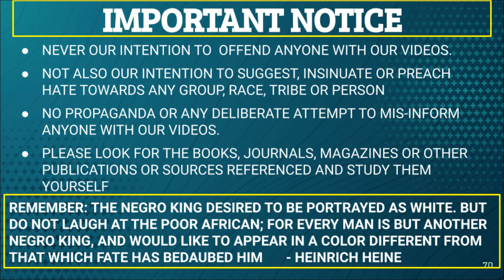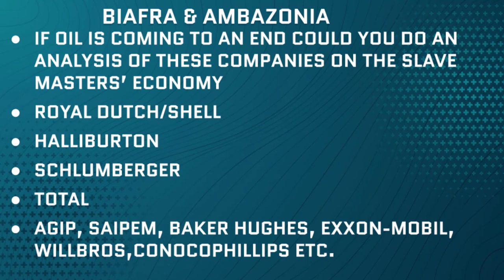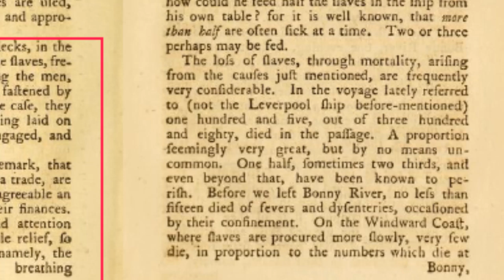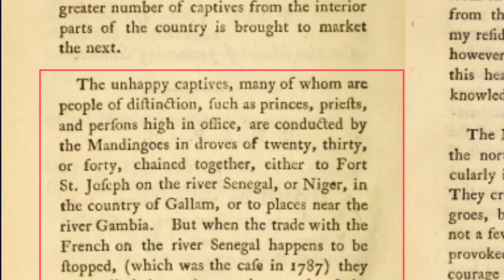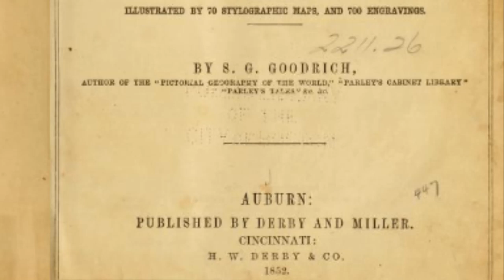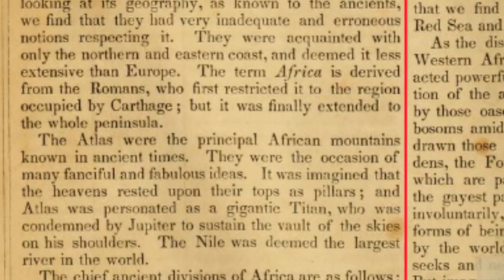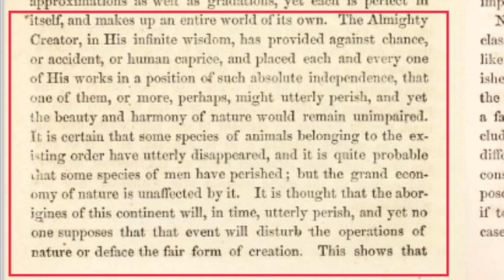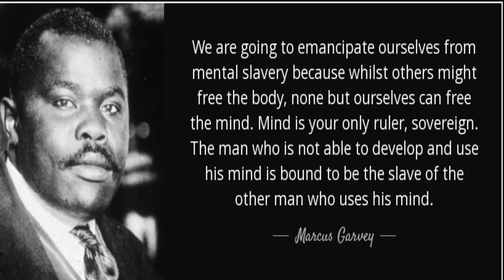Awakening for Negroes-LE(1)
In this video, we shall be looking at the Negroes and their awakening. The awakening here would be more around awareness than illumination or advanced enlightenment. It seeks to make them aware of how the slave masters delusion is sold to them. It seeks to demonstrate that the slave master targets the Negroes by deliberately triggering unconscious bias against them through his slave hunting partners of old.

We tried to use the prevailing Lockdown and the pandemic- real or imagined to show that the slave master works with his foot soldiers to ensure that Negroes remain in a servile position wherever they are.
This is because Youtube Censors our comments/replies to users comments to a ridiculous extent that it makes it further easy to see the gang up they used for the slave trade.

REFERENCES‌ ‌

Dowd, J. (1907). The Negro races: a sociological study (Vol. 1). Macmillan.
Wadstrom, C. B., & Wadström, C. B. (1789). Observations on the Slave Trade: And a Description of Some Part of the Coast of Guinea, During a Voyage, Made in 1787, and 1788, in Company with Doctor A. Sparrman and Captain Arrehenius [sic]. James Phillips.
Denham, D., Clapperton, H., & Oudney, W. (1826). Narrative of travels and discoveries in northern and central Africa: in the years 1822, 1823, and 1824. Cummings, Hilliard & Company.
MacQueen, J. (1840). A Geographical Survey of Africa: Its Rivers, Lakes, Mountains, Productions, States, Populations, &c. with a Map of an Entirely New Construction, to which is Prefixed a Letter to Lord John Russell Regarding the Slave Trade and the Improvement of Africa. Fellowes.
Newton, J. (1788). Thoughts upon the African Slave Trade.. J. Buckland; J. Johnson.
Falconbridge, A. (1788). An account of the slave trade on the coast of Africa. J. Phillips.
Van Evrie, J. H. (1868). Negroes and Negro Slavery: the first an inferior race: the latter its normal condition.
Buxton, T. F. (1840). The African Slave Trade, and Its Remedy. J. Murray.
Lander, R., & Lander, J. (1844). Journal of an Expedition to Explore the Course and Termination of the Niger: with a Narrative of a Voyage down that River to its Termination (Vol. 28). J. & J.
Harper.